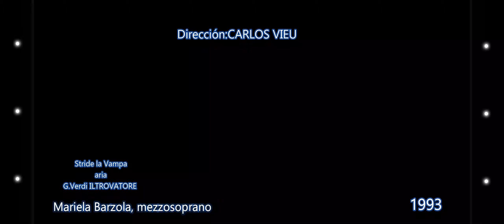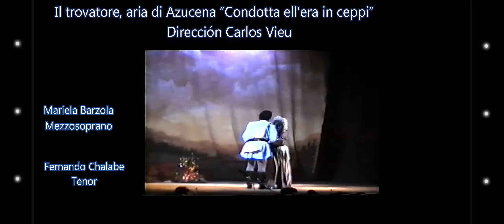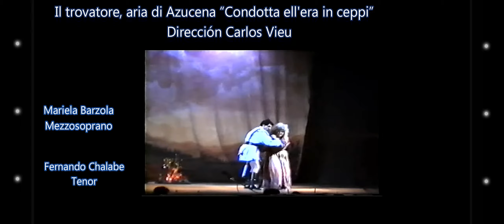IL TROVATORE. AZUCENA ARIAS Y DUO CON MANRICO. MARIELA BARZOLA MEZZO Y FERNANDO CHALABE AÑO1993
Recuerdo de mi debut en el rol de Azucena opera Il Trovatore G.Verdi.
A mis 24 años
Dirección: CarlosVieu
Reggie:Diego Cosin
Para Festivales de Buenos Aires.